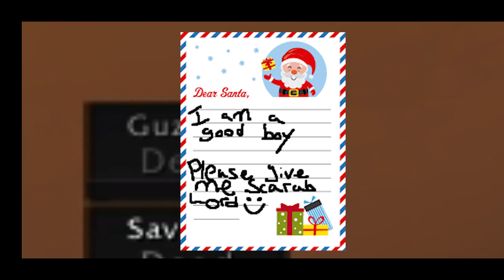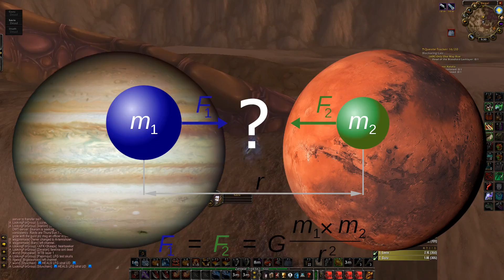Classic WoW Adventure Rank 14 Rogues PVP in Silithus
Classic WoW rank 14 Rogues PVP Savix & Guzu